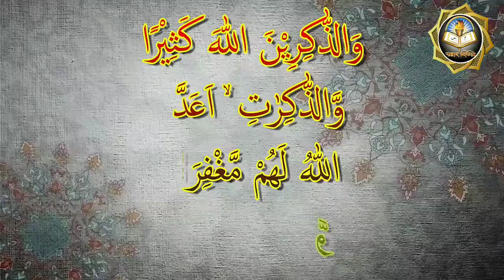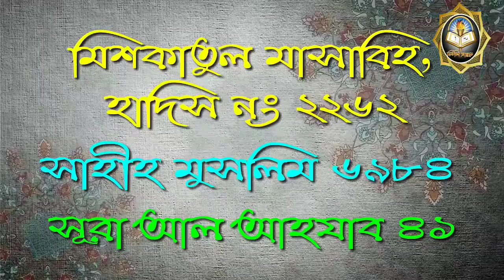মুফার্রিদুনগণ কারা ?ᴴᴰ... by Jamal Gazi Ibn Safiullah Hafizahullah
মুফার্রিদুনগণ কারা ?

Who are the Muffarrudunas?

मफ्ररुडुनास कौन हैं ?

🎤 Answer/ Jamal Gazi Ibn Safiullah Hafizahullah

🎤 उत्तर / जमाल गाज़ी इब्न सफ़ील्लाह हफ़िज़हुल्ला